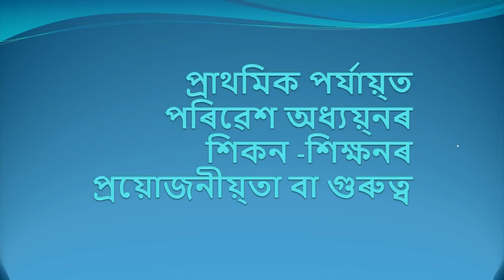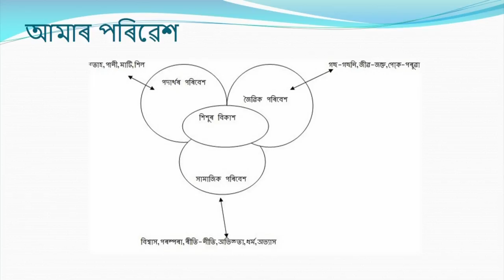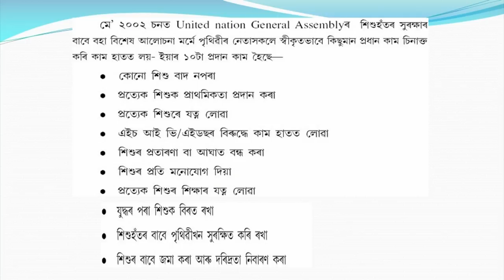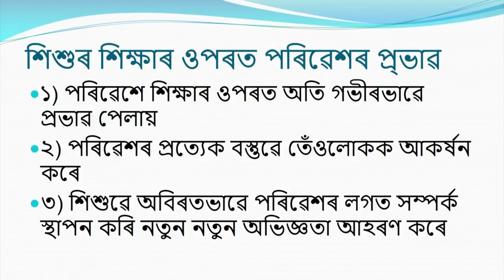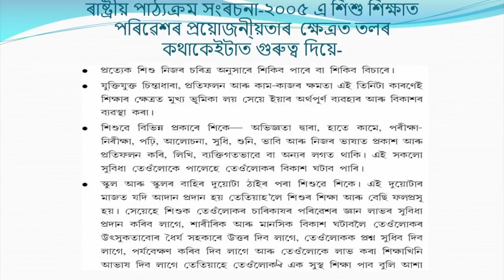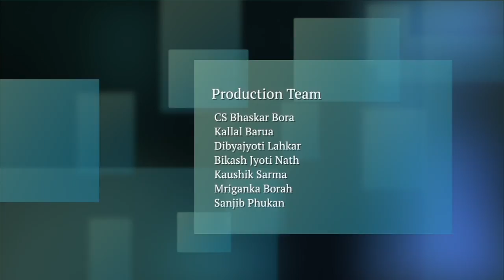COURSE 505 : Importance of Environment at Elementary Stage in Assamese